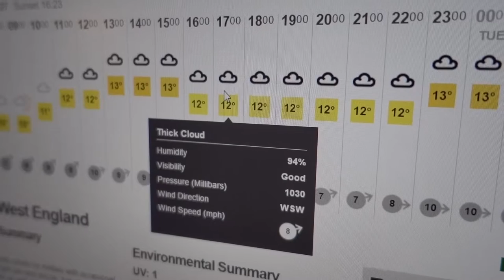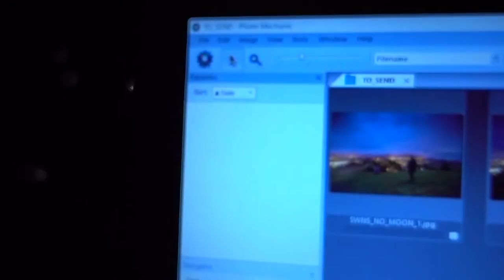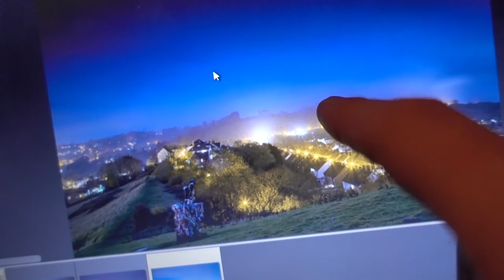Press Photographer Vlog | SUPERMOON FAIL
Sometimes the elements (aka the British Weather) just really are not with you. Was so excited to photograph the supermoon with Glastonbury Tor in the foreground, but it wasn't meant to be.

But hey. I tried...

Thumbnail picture is from my extremely talented friend Matt Cardy from a few years back. (that's the pic I wanted to get!)